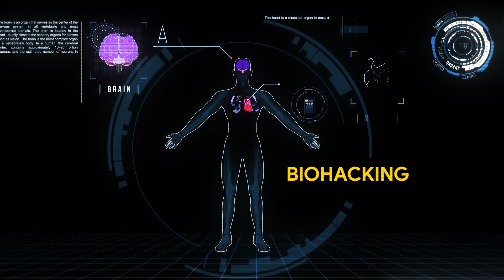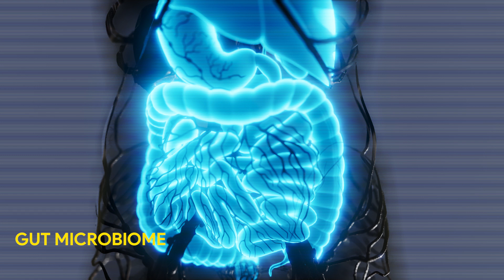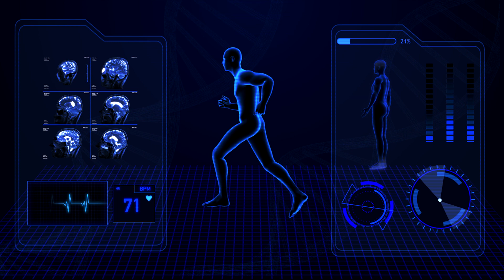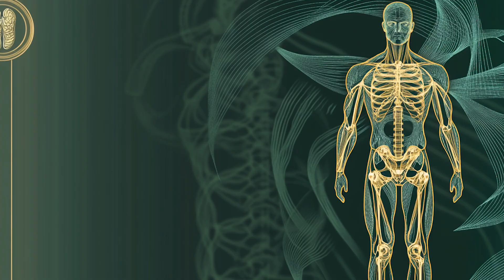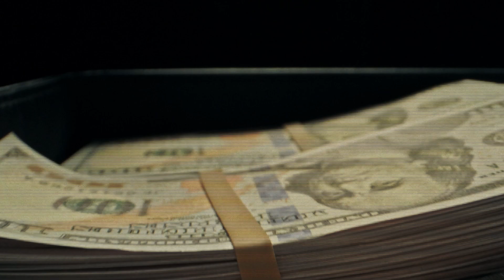Biohacking 101: Unlocking A 100-Year Lifespan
Is biohacking the future of human optimization or just another overhyped trend? This video breaks down the different types of biohacking—nutritional, tech-based, and genetic—along with popular trends like cold therapy, nootropics, and red light therapy. But are these methods backed by science, or are they just marketing gimmicks? We also dive into the ethical concerns of gene editing and the risks of unregulated experimentation. Watch to discover the truth behind biohacking and how to focus on sustainable, evidence-based health improvements instead of chasing quick fixes!

References: -

About:
Dr. Shriram Madhav Nene is a renowned cardiovascular and thoracic surgeon, healthcare innovator, and the husband of Bollywood actress Madhuri Dixit. Born on February 11, 1966, in London to Indian immigrants, he was raised in the United States. He pursued his undergraduate studies and medical degree at Washington University in St. Louis, Missouri. Following this, he completed a general surgery residency and a vascular research fellowship at the University of California, Los Angeles (UCLA), and later a fellowship in cardiovascular and thoracic surgery at the University of Florida.
Dr. Nene practiced as a board-certified cardiovascular and thoracic surgeon in Denver, Colorado, specializing in mitral valve repair, endovascular aortic surgery, thoracic oncology, and robotic and minimally invasive surgical techniques.
In 1999, he married Madhuri Dixit, and the couple relocated to India in 2011. Together, they co-founded RnM Moving Pictures, a digital media and content creation company, and launched “Dance with Madhuri,” an online dance academy.  Dr. Nene also founded Pathfinder Health Sciences, aiming to enhance healthcare delivery through technology and personalized health approaches.
Beyond his medical career, Dr. Nene is an avid sports enthusiast, engaging in activities like tennis, cross-country running, skiing, surfing, and mountain biking. He is also PADI open water dive certified.
Dr. Nene and Madhuri Dixit have two sons, Arin and Ryan. The family resides in Mumbai, where Dr. Nene continues to contribute to healthcare innovation and public health education.
For a deeper insight into Dr. Nene’s journey and contributions, you can checkout his videos on the channel.